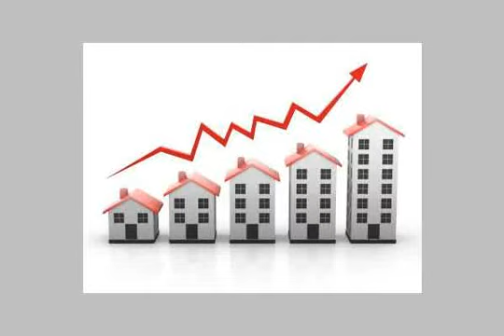Apartment for sale in north coast - mlseg.com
شقة للبيع بالعجمى هانوفيل على الشارع الرئيسى 262 طريق اسكندرية مطروح الدور التانى بجوار بنزينة اوليببا - الاسكندرية طريق اسكندرية مطروح منزل 262العجمى ابو يوسف بجوار بنزينة اوليبيا واما خير زمان - Egypt Real Estate | North Coast | Abu Yusuf | Apartment For Sale